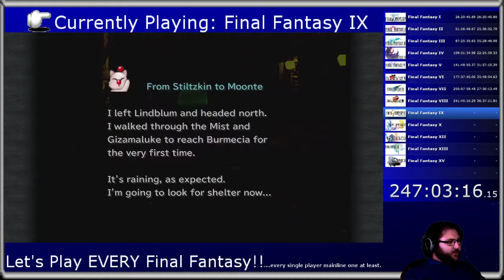Let's Play A LOT of Final Fantasy: Final Fantasy IX Part 7 - Festival of the Hunt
Playing through every Final Fantasy (at least the single player main line games)!  Now going through Final Fantasy IX!